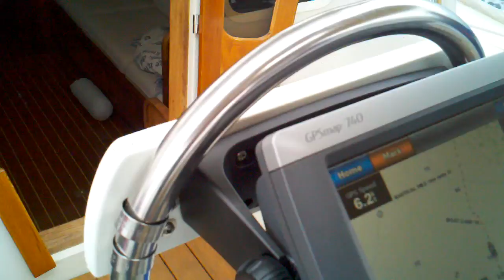s\v Elegant'sea - Sailing with future crew Rodger and Pam for Baja Ha Ha - 2012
Winds 12-15 knots
Sailing at about 6.-7 knots with our future crew Rodger and Pam who went with us on the Baja Ha Ha of 2012